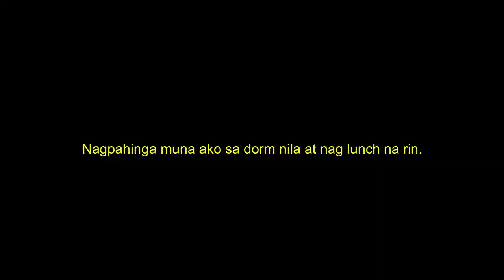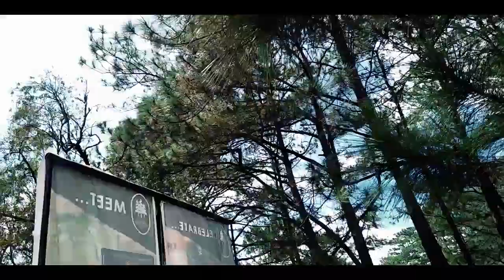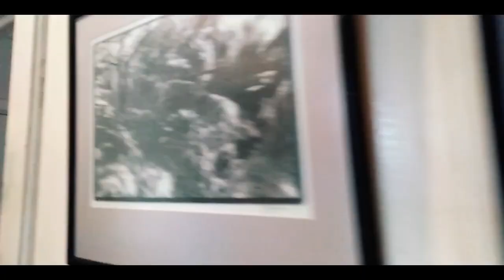CAMP JOHN HAY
"Let's travel and explore the unseen!" - Ian Villapa

What's up guys, iExploreSeries is up, and first stop, Baguio City. Don't forget to check my YouTube Channel

BAGUIO CITY known as the Summer Capital of the Philippines, owing to its cool climate since the city is located approximately 4,810 feet (1,470 meters) above mean sea level, often cited as 1,540 meters (5,050 feet) in the Luzon tropical pine forests ecoregion, which also makes it conducive for the growth of mossy plants, orchids and pine trees, to which it attributes its other moniker as the "City of Pines". (According to Wikipedia)

But our first location in the Summer Capital is at Camp John Hay. (See photos, with descriptions)

John Hay Air Station is one of the most popular destinations in Baguio City or commonly known as Camp John Hay. A former military station of the United States Army established in the 1900s during the Philippine-American War. Compared to other tourist spots, Camp John Hay is not very crowded.

HOW TO GO TO CAMP JOHN HAY?
1. First go to the jeepney terminal located near the Igorot Park and Burnham Park; walk along Perfecto Street.
2. Look for Jeepney going to “Scout Barrio” or "Loakan" (10.00 pesos fare).
3. Tell the driver to drop you off the gate to Camp John Hay.
4. Walk your way to Camp John Hay.

The Historical Core of Camp John Hay includes the Bell House Museum, Bell Amphitheater, Cemetery of Negativism and Liberty Loop.

Entrance Fee to the Historical Core:
Student – 36.00 pesos
Regular – 75.00 pesos

At the left of the entrance is the Cemetery of Negativism,
you walk along the path to reach Bell House, and on the right is the totem pole

'The Bell House' was named after Major General Franklin Bell and 'The Bell Amphitheater' which was designed by himself.

'The Cemetery of Negativism or the Lost Cemetery was established by John Hightower in the early 1980's. The cemetery serves as a symbolic burial site for negativism.

'The Bell Amphitheater' which is a mini-flower garden and hosts a gazebo in the middle.

Special THANK YOU to Karissa and Sherwin for the day! Love you more! I really enjoyed it! 'Til next adventure.